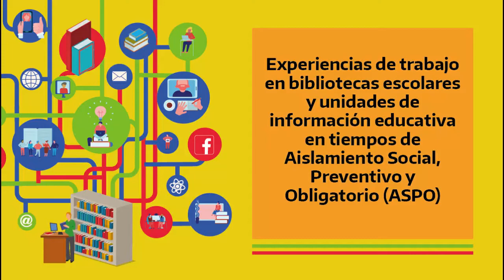Experiencia: El maravilloso libro de recetas deliciosas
Escuela de Nivel primario Nº 150. Península Valdés, Chubut.

En conmemoración al Día Nacional del Libro, durante junio del 2020 la biblioteca propuso a las y los docentes, alumnas y alumnos y familias armar colaborativamente un libro de recetas. La consigna fue enviar recetas que supieran hacer y quisieran compartir o instrucciones para preparar algo que les guste. Por ejemplo: “cómo hacer una gelatina gelatinosa”, “cómo rellenar alfajorcitos de maicena explosivos”, “cómo preparar chocolatada espacial”, “secretos milenarios del mate cocido” y “la torta mágica de mi abuela”.
Además de la receta, enviaron fotos del o la cocinero o cocinera o del plato preparado. Por último, se publicó en el aula virtual de cada grado "El maravilloso libro de recetas deliciosas".
El objetivo principal fue unir a las familias y a toda la comunidad educativa por medio del armado de un libro que transmitió nuevos y viejos conocimientos que las y los alumnos incorporaron al ayudar a cocinar en sus hogares. Las tradiciones familiares vinculadas con la cocina y gastronomía se revalorizaron.
La propuesta fue muy bien recibida por parte de la comunidad, teniendo en cuenta que el porcentaje de alumnas y alumnos que participaron de las clases virtuales fue mínimo.